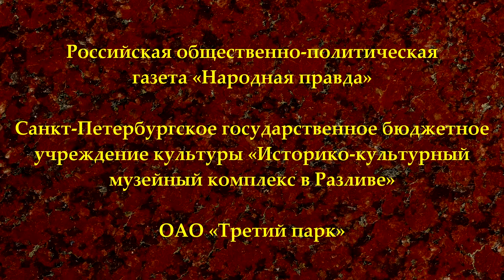Т.Б.Малинина «Ленин о мере труда и мере потребления при социализме». XII Ленинская конференция-2018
«В.И.Ленин о мере труда и мере потребления при социализме». Татьяна Борисовна Малинина, доктор социологических наук, профессор кафедры социального анализа и математических методов в социологии Санкт-Петербургского государственного университета.
XII ежегодная Международная научно-практическая конференция «В. И. Ленин в современном мире». 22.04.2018.

Веб-сайт

Желающие помочь Фонду Рабочей Академии могут перечислить пожертвования на карту Сбербанка:
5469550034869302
Михаил Васильевич П.